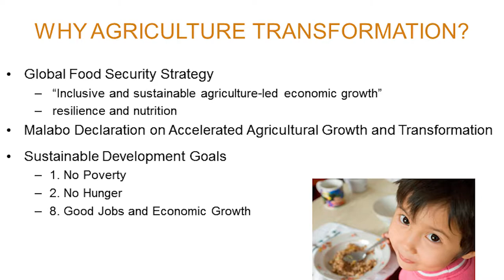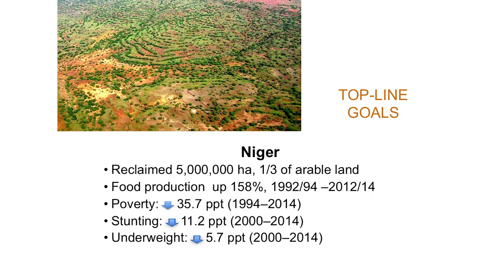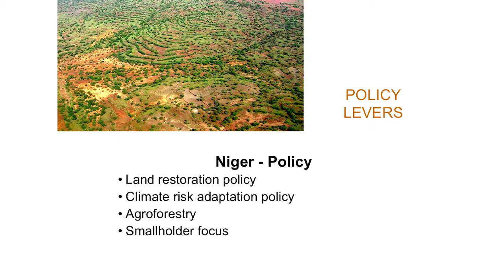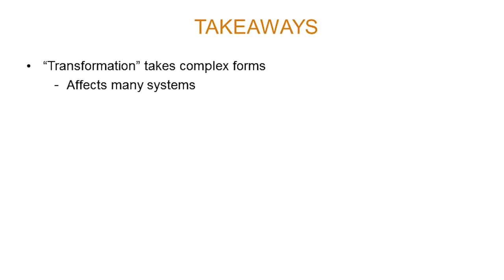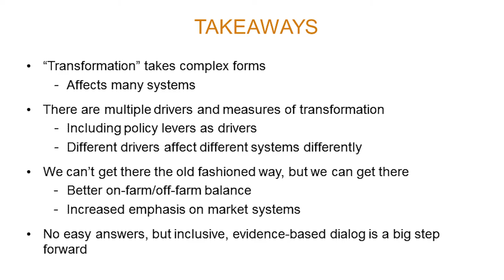Agricultural Transformation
This Agricultural Transformation video is a teaching resource within USAID's Food Security and Agriculture Core Course, which incorportates USAID's focus for food security and agriculture development under the Global Food Security Strategy and expanding work in nutrition and resilience.